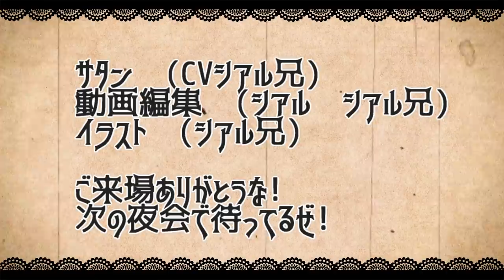【モンスト】獣神化ヘラ艦隊で才飛をボコボコだぜ!!【サタンの部屋】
トリトン　ヒュプノス　タナトス　デイボス　エレボス　フォボス

twitterだぜ！

【エデン　シアルブラザーズ　シアブラ　怪物彈珠　monsterstrike 　サタン　SS　森久保祥太郎　奈良シカマル　巻島先輩　モンストシアル　シアルモンスト　ものまね　　　爆絶 　エデン内部　エデンの中の人
リンクス　シベリー　乱打　紀伊　チェーンメテオ　新SS　ガリレオ　ザドキエル　荒魂　　エレボス　大号令　セーラームーン　TFA 　オリンピア　オリンポス　爆絶　才飛　EX　獣神化
オリュンポス